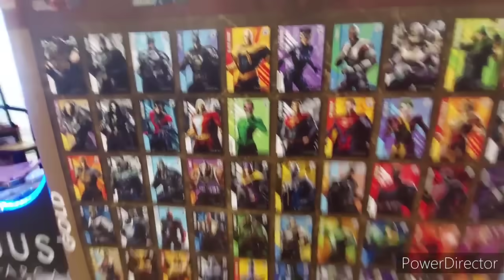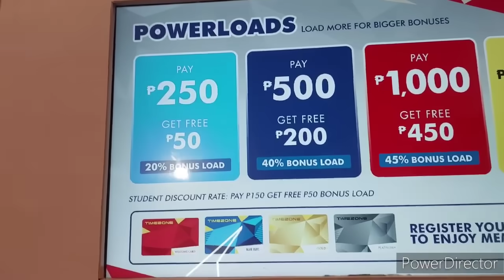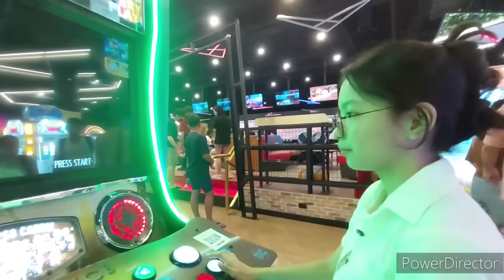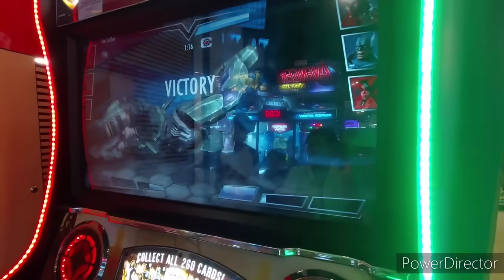Playtime at the Timezone Trinoma